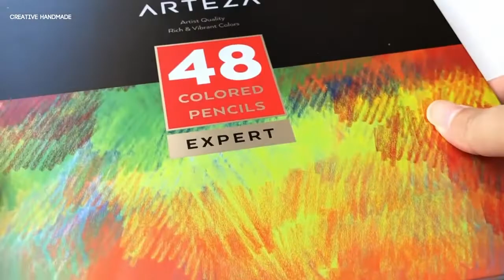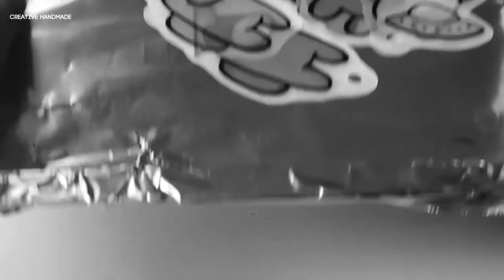Hướng dẫn làm móc khóa bằng nhựa hình Among Us | Creative Handmade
Các bạn đang xem: Hướng dẫn làm móc khóa bằng nhựa hình Among Us